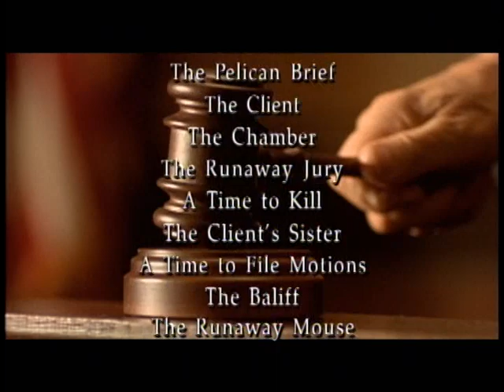Mad TV – The Mailbox Part 1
Mad TV